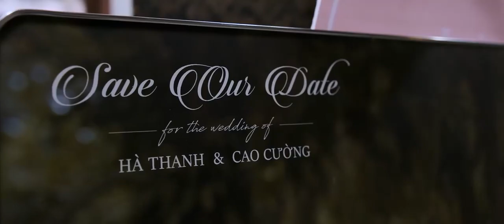Phóng Sự Cưới | Cao Cường & Hà Thanh | REN Bridal Studio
“Năm tháng đó người trao em nụ cười…
Ân tình đó em trả bằng thanh xuân.”

► Inbox ngay cho REN để được tư vấn về váy cưới và các dịch vụ khác nha m.me/anhcuoidepsaigon
𝐑𝐄𝐍 𝐁𝐑𝐈𝐃𝐀𝐋 𝐒𝐓𝐔𝐃𝐈𝐎 - "𝑺𝑨𝒀 𝒀𝑬𝑺 𝑻𝑶 𝑻𝑯𝑬 𝑫𝑹𝑬𝑺𝑺"
𝐀𝐝𝐝𝐫𝐞𝐬𝐬:
♥ HCM: 130-132 Hồ Văn Huê, P9, Quận Phú Nhuận
♥ Đà Lạt: 32B Khu Quy Hoạch Hoàng Văn Thụ, Phường 04, TP. Đà Lạt
♥ Cần Thơ: 164/07 Trần Ngọc Quế, Phường Hưng Lợi, Quận Ninh Kiều